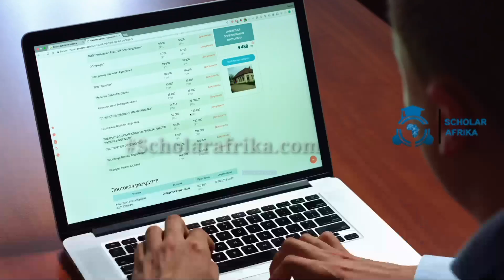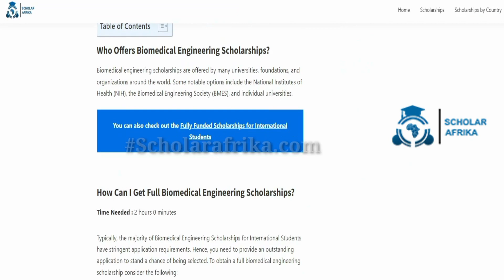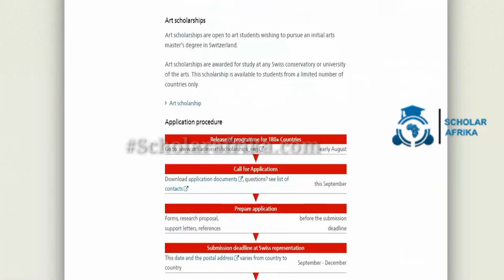100% Biomedical Engineering Scholarships for International Students | Fully Funded $130,000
Biomedical Engineering Scholarships for International Students

Thank you as we make progress today. Ensure to adhere to the scholarship guide.

IMPORTANT LINKS

HASHTAGS***

Watch a good list of biomedical_engineering scholarships for international
undergraduate and graduate students . This scholarshipopportunity will let you study in europe under a fullyfundedscholarship .

Timecodes

0:00 Intro
0:50 Overview
2:15 Is it easy to get a scholarship in Biomedical engineering?
2:50 Fulbright Foreign Student Program
2:54  DAAD Scholarships (Germany)
2:58 Chevening Scholarships (UK)
3:02 Erasmus Mundus Joint Master Degrees
3:06 Swiss Government Excellence Scholarships
3:10 Australia Awards Scholarships
3:14 Chinese Government Scholarships
3:17 ETH Zurich Excellence Masters Scholarship (Switzerland)
3:22 Vanier Canada Graduate Scholarships
3:26 ADB-Japan Scholarship Program
3:30 Manaaki New Zealand Scholarships for developing countries
3:36 Japanese Government (MEXT)
3:42 Rhodes Scholarships
3:46 A*STAR Scholarship (Singapore)
3:48 KAUST Scholarship (Saudi Arabia)
3:52 Conclusion